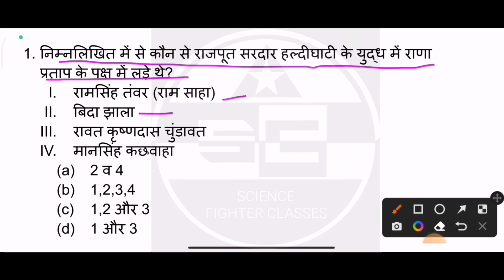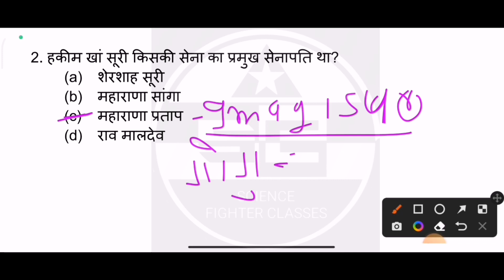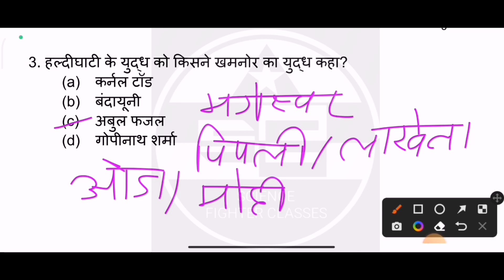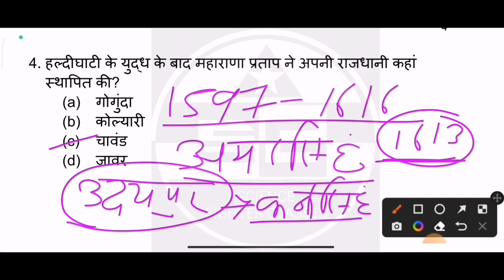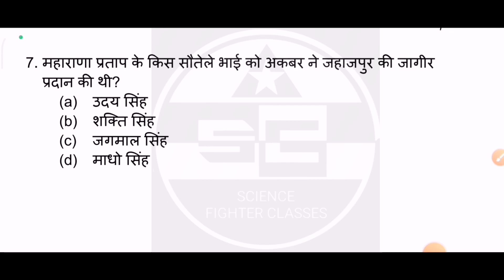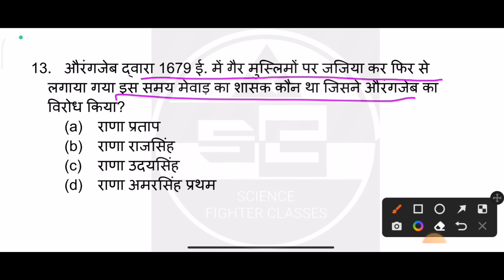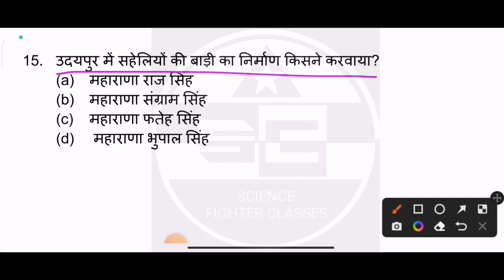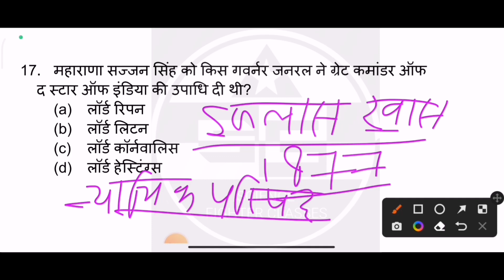राजस्थान के राजवंश - गुहिल एवं सिसोदिया | Rajasthan History Arts & Culture Questions | #12